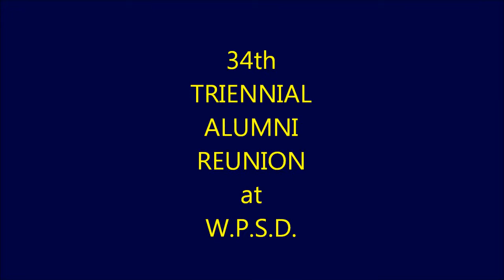W.P.S.D.ALUMNI REUNION 25 2011 PART TWO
34th TRIENNIAL ALUMNI REUNION AT W.P.S.D.ON SATURDAY 25TH 2011 CHAMP!!